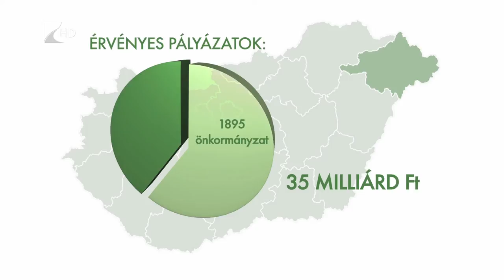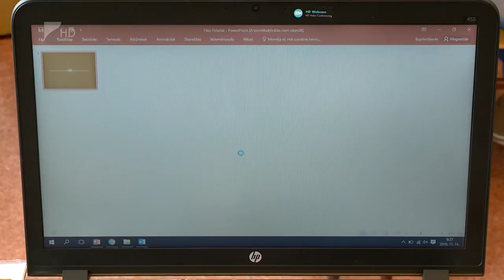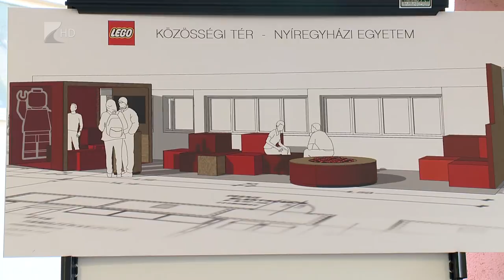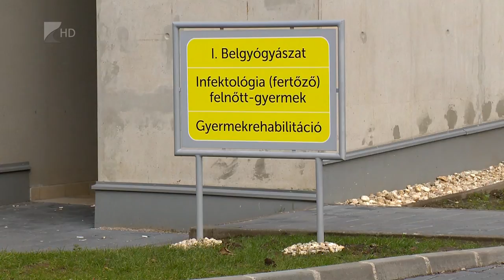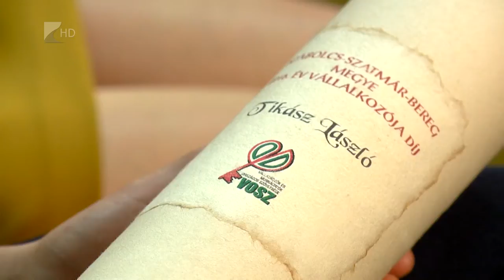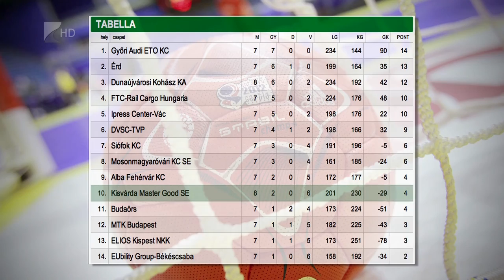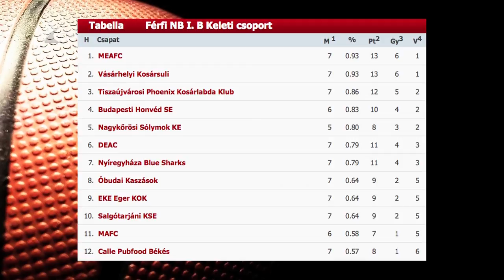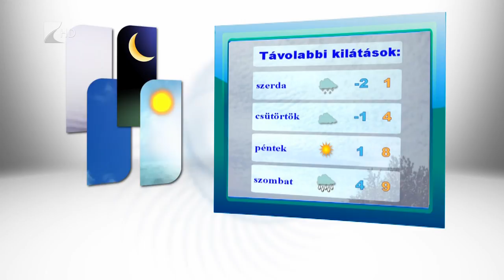Híradó 2016.11.14. - Kölcsey Tv